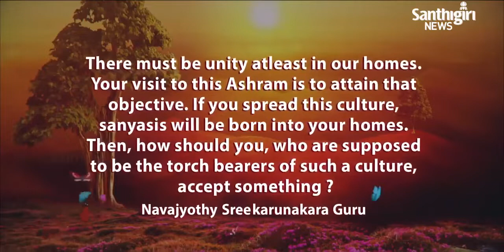Today’s Guruvani | English | 24-02-2022 | Santhigiri Ashram | Daily